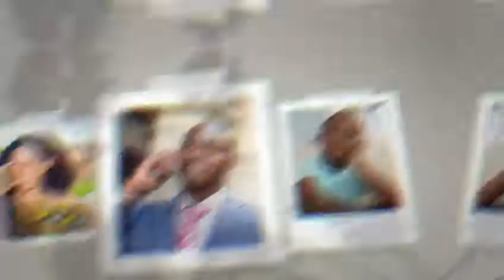Nous sommes 3 millions dans la famille MTN à travers le Congo.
Aujourd'hui, grâce à vous, nous sommes 3 millions dans la famille MTN à travers le Congo.
Nous sommes honoré d’avoir votre confiance. Réseau Moko, Famille Moko, On est BienEnsemble.